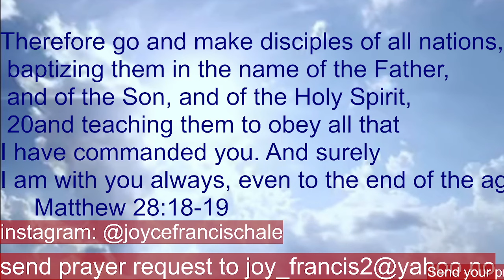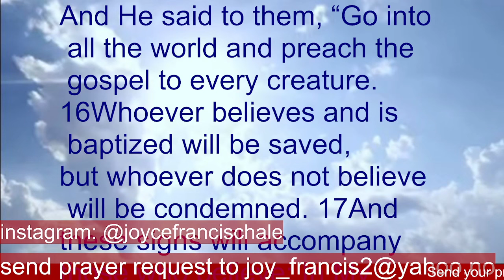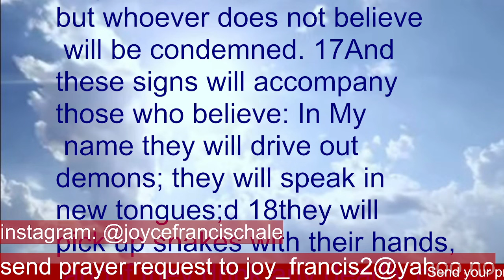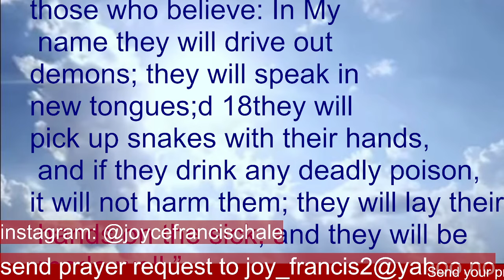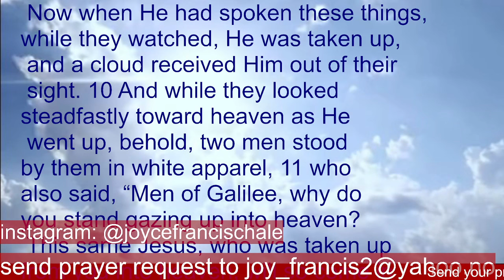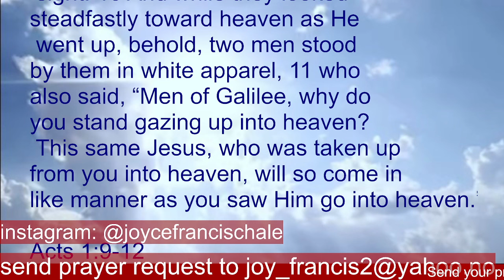Jesus ascension his final word and the promises of Jesus-what did Jesus say before he ascended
Praise the Lord Jesus Christ / Jeshua Today I will discuss about the ascending of Jesus , back to heaven, the lst word and the promises.What did Jesus say to his disciples before he ascended into heaven. we discuss Jesus' final words to his disciples before he ascended into heaven. What happened after Jesus ascended to heaven
As Christians around the world join to celebrate the ascending of Jesus, I discuss  what really happened that day